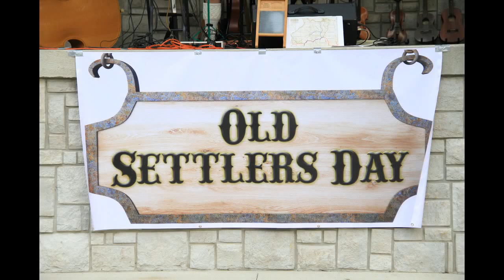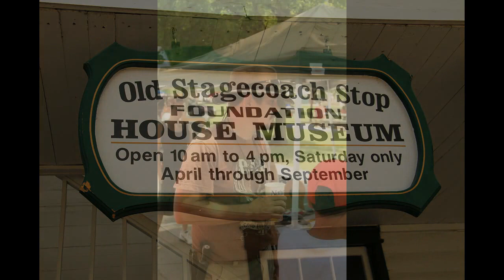Polaski Old Settlers Day at Waynesville Mo 2016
Remembering a beautiful family day out in Waynesville Polaski County.